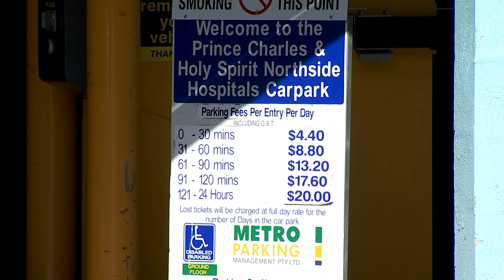More hospital parking will come at a cost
Queensland Health has just announced new plans for parking at The Prince Charles Hospital, after years of angry complaints. But it will cost drivers.

Kirsty Davis reports.